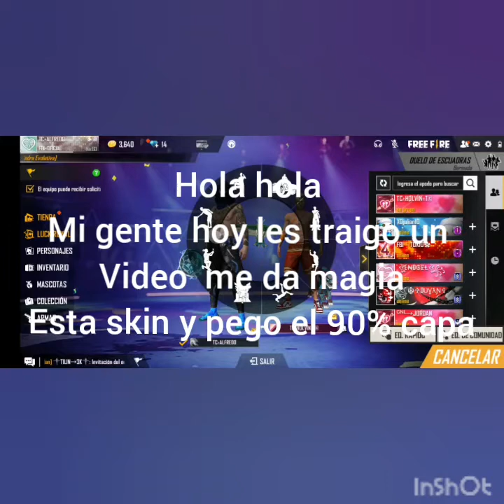hola lo que pego cuando me pongo el traje de la nueva incubadora